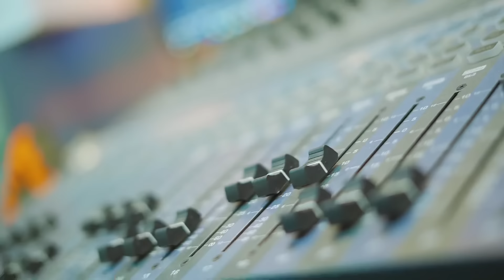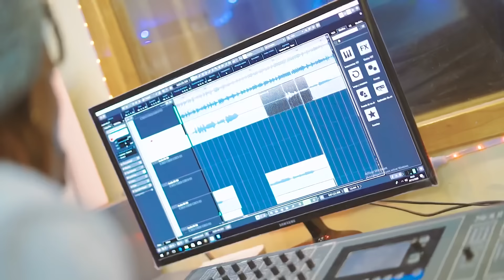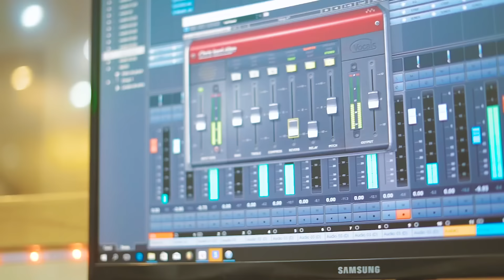Harryson - Lo Malito (Official Video)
Dir. Charlie Bos
Prod. By: Chily Chileko, Livan Pro
Boys Records / ViticoPromo